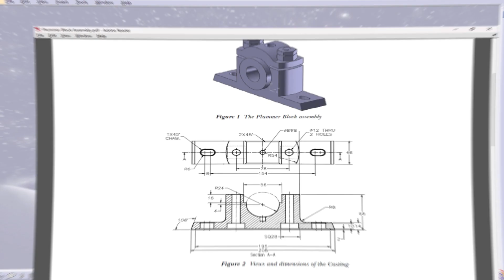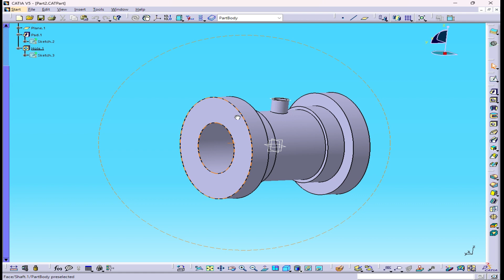Plumber Block Part_2 step by step Guide: Creating a Plumber Block _Eas DIY tutorials in Catia V5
In this video, I'll show you how to create a detailed 3D model of Part design using CATIA V5, a powerful CAD software used in various industries.

I'll walk you through the step-by-step process of creating this art design using CATIA V5's advanced modeling tools, including sketching, extruding, revolving, and assembling components. I'll also share tips and tricks, best practices, and time-saving techniques to help you create a professional-quality 3D model in CATIA V5.

Whether you're a beginner or an experienced CAD user, this video is perfect. Join me as we dive into the world of CATIA V5 and create an impressive 3D model of [Object/Part].

Key Points:

Creating a 3D model in CATIA V5
A detailed walkthrough of the modeling process
Tips, tricks, and best practices
Suitable for beginners and experienced CAD users

To create a plumber block part in CATIA, you can follow these general steps:

1. Open CATIA and create a new Part Design document.
2. Start by sketching the base profile of the plumber block on the desired plane. Use sketching tools such as lines, arcs, circles, and dimensions to define the geometry accurately.
3. Once the base profile is complete, use the Pad or Pocket feature to extrude or cut the profile to the desired thickness, creating the main body of the plumber block.
4. Use additional sketching and features to add any required holes, cutouts, or other details to the plumber block. This may include cylindrical holes for shafts, tapped holes for fasteners, or any other specific features.
5. Apply appropriate constraints and dimensions to ensure the desired fit and functionality of the plumber block.
6. Use additional tools like fillets or chamfers to round off edges or add any necessary transitions to the geometry.
7. Check the design for any errors or inconsistencies using tools like the Measure or Analysis functions.
8. Once satisfied with the design, save the CATIA file and, if needed, export the part to the desired file format for further use or manufacturing.